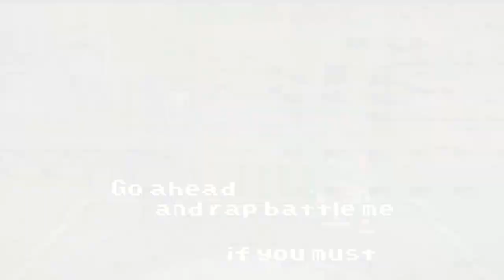Startup V3 - Illusion V2 (TC2 Cover)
ohhh my tc2s.
Illusion V2 - @FireMarioFan
Lyrics for pp135 - Maddiesmilles
Artist - @bambuffle
Mechanic Chromatic Scale - [UNKNOWN]
Mad Mechanic Chromatic Scale - @CCdukes
2nd Mad Mechanic Chromatic Scale - Acid
Some Visualizer effects - Acid